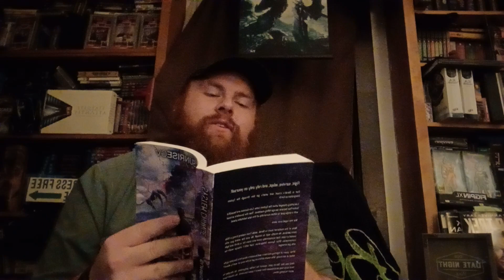System Universe Book One System Change Reading Chapter 16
System Universe Book 1
by : SunriseCV